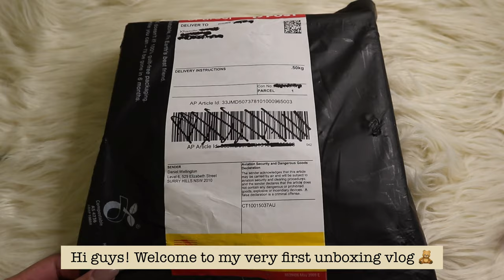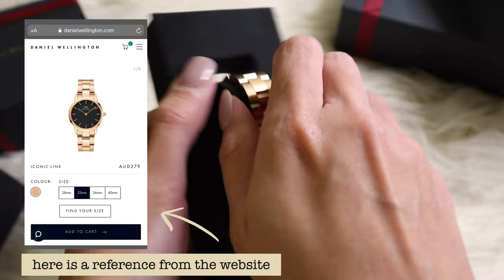UNBOXING: Daniel Wellington Iconic Link Watch + Classic Bracelet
Hi guys, welcome to my very first vlog❕I’ve been wanting to do this for so long and now it’s finally up❕✨

This video is not by any way sponsored but here are links to the items featured anyway :

Khamille xxx